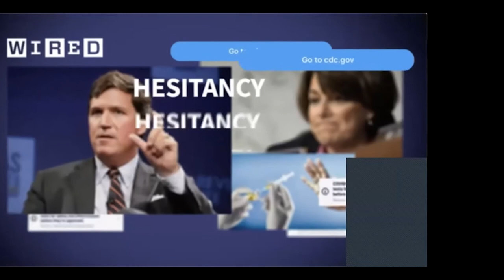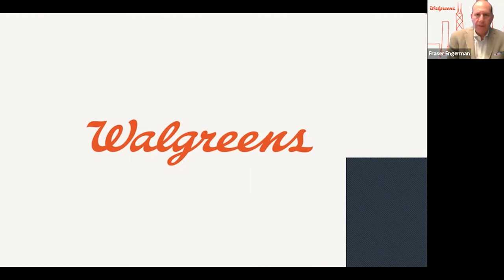Manage Crisis Communication in a Climate of Chaos, Part 2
If the last few years have solidified any lessons for professional communicators, (pandemic, social justice, war, inflation, etc.) it’s the necessity of preparation, particularly in the modern digital landscape. Managing a crisis has never been more complex with communicators responsible for monitoring news coverage, social media activity, and search results. Watch as our panel of experts shares the importance of managing your peacetime effectively because once a crisis strikes - it's already too late.

00:00 Introduction with Jesse Jacobs
1:30 Fireside Chat with Fraser Engerman and Larry Moskowitz
16:40 Panelist Introductions
19:27 Roundtable Discussion